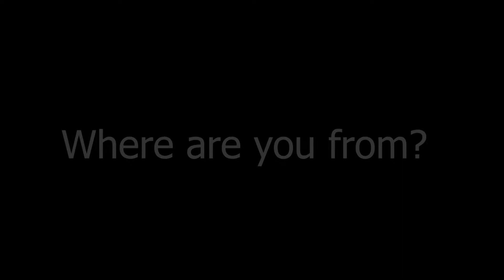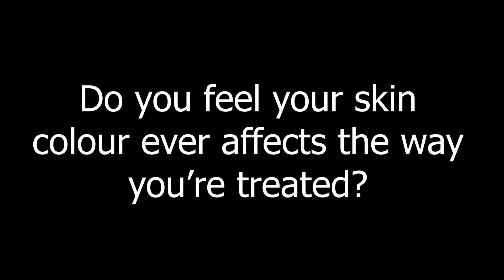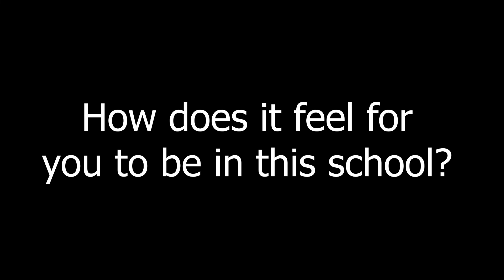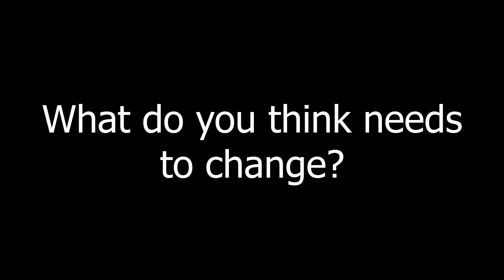Black History Month 2